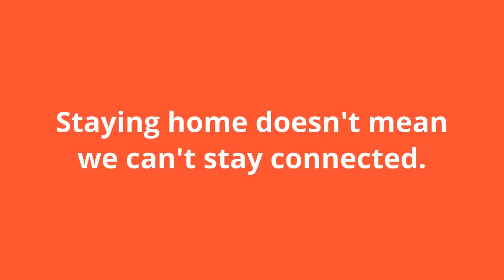Alabama Musicians Live From Home - William A. Yarbrough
Enjoy the various styles of William A. Yarbrough tonight@7. You'll hear jazz to pop to hard tock and more. Mix in his smooth vocals and you have the makings for a fantastic evening of music.